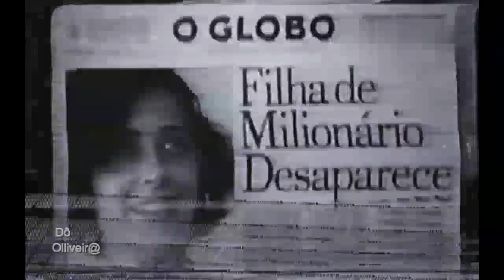Chamada de estreia da novela ''A Gata Comeu'' em 1985.